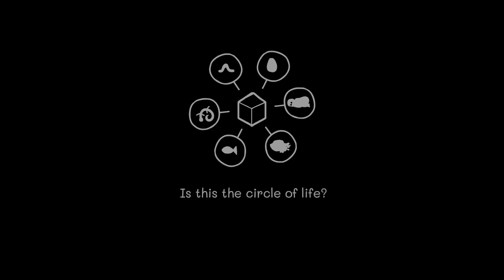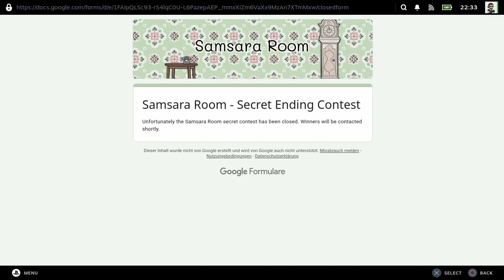Samsara Room (SteamOS) - Playthrough Complete